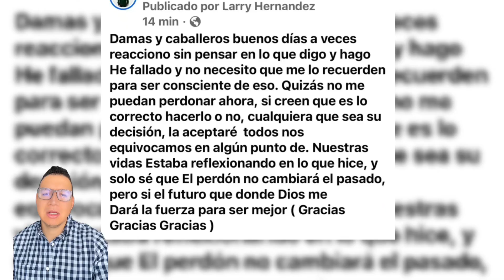Hoy muchos famosos andan pidiendo disculpas